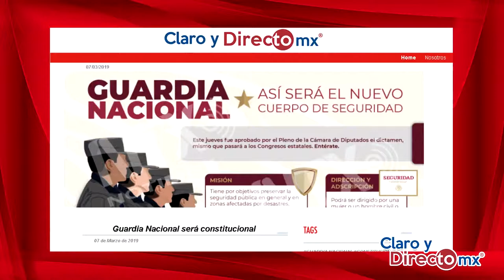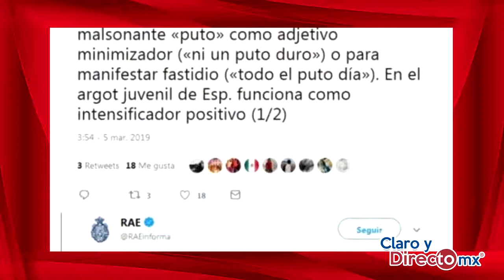Resúmen informativo Claro y Directomx jueves 7 de marzo 2019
Resúmen informativo de Claro y Directomx
Sigueno en nuestras redes: